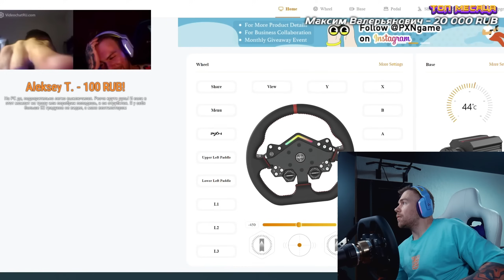PXN V12 Lite - О ЧЕМ ОНИ ДУМАЛИ СОЗДАВАЯ ЭТОТ РУЛЬ?!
Самый дешевый DD руль с поддержкой консолей к которому так много вопросов. Обзор PXN V12 Lite самого неоднозначного, странного руля для симрейсинга.